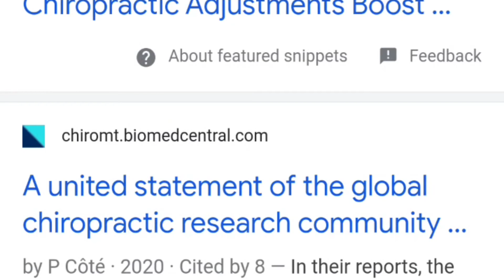BOOST YOUR IMMUNITY NATURALLY WITH CHIROPRACTIC TREATMENT.COVID19INDIA.CHIROPRACTOR IN GURUGRAM.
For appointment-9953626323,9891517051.